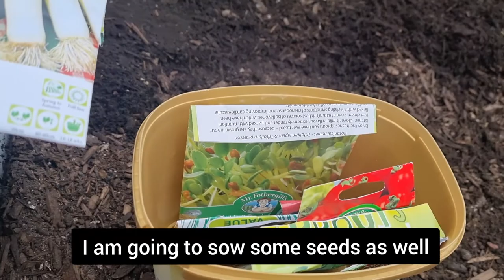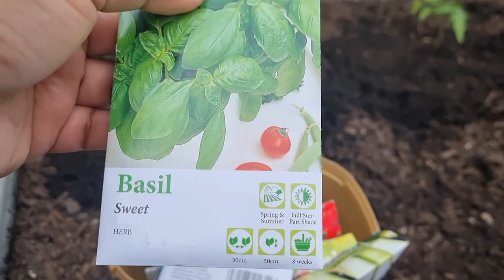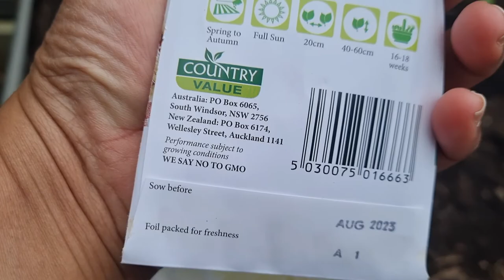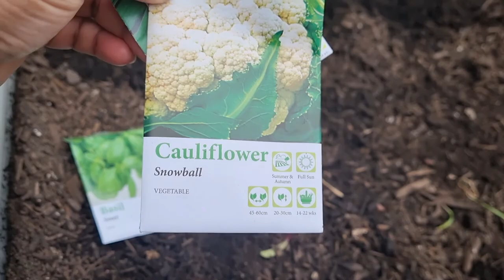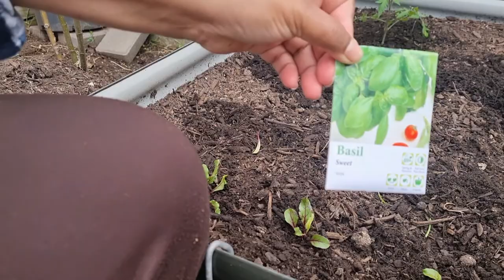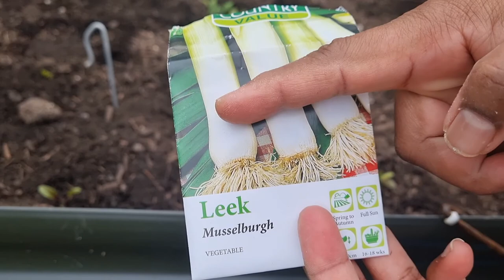Let's get ready for Spring (Australia ) with English subtitles | Spring එකට ලෑස්ති වෙමු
අපි Spring එකට ලෑස්ති උනේ මෙහෙමයි